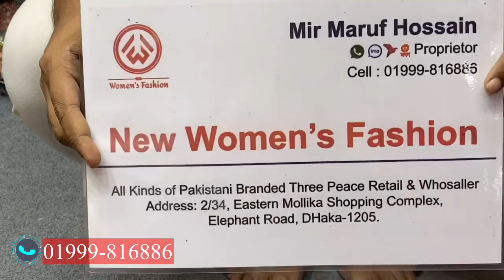Malhar Lwan Cotton Dupatta Eid Collection 2023